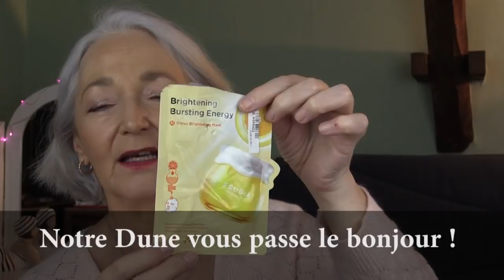DU GLOW A GOGO, JE TESTE MES PREMIERS PRODUITS DE MAQUILLAGE COREENS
Bonjour, bonjour,

On se retrouve pour une nouvelle vidéo en partenariat avec le site de beauté coréenne Stylevana.

Ce mois-ci, il vous propose une sélection de produits de soins ET de maquillage ! Les tous premiers produits de makeup coréens en ce qui me concerne.

Il vous donnera droit à une réduction de 10 à 15% sur tout le site sans minimum d'achat à l'exception des "offres week-end".

Je vous le dis pour être transparente avec vous, mais cela ne doit en rien vous influencer d'une quelconque manière. Cet argent sera aussitôt réinvesti dans des produits de soins ou de maquillage à tester pour vous ici même.

J'espère que la vidéo et surtout les produits dont je vous parle vous plairont.

- SON & PARK - Beauty Water - 340ml
- FRUDIA -  Citrus Brightening Masque
- HEIMISH - Artless Glow Base 40ml
- PURITO - Cica Clearing BB Cream - 30ml - #27 Sand Beige (INF)
- MACQUEEN - Waterproof Pen Eyeliner - No.3 Brown Black 0.6g
- ETUDE HOUSE - Oh My Lash Mascara - 03 Volume
- MACQUEEN - Baked Velvet Tint - 4g - #3 Rose Brown"

Retrouvez-moi aussi sur :

✅ Et chaque lundi, recevez ma newsletter !